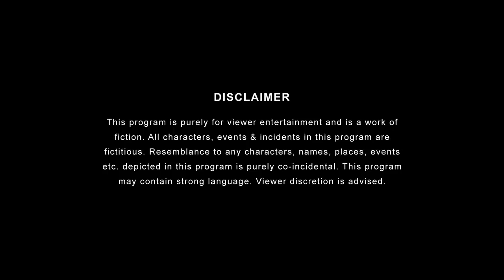The Aam Aadmi Family Vacation Special | Finale - Surprise - Surprise | The Timeliners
After the news of Mr. Sharma’s retirement the family plans to throw him a party. He is not sure about it and tries to find a way to cancel it. Bobby comes home with a surprise. How will Mr. Sharma take it, find out in the finale of Timeliners and Hyundai present The Aam Aadmi Family Vacation Special.

Hyundai latest launch Grand i10 NIOS is here. The car is loaded with advanced technology and multiple features that will blow your mind. It has ample space & promises a low cost of maintenance. Click on the link & do your booking now!!!

Credits

Channel Head : Anandeshwar Dwivedi
Creative Director: Anant Singh 'Bhatu'
Channel Producer: Shreyansh Pandey
Director: Sumit Kumar
Written by: Manan Madaan
Executive Producer: Anandeshwar Dwivedi & Arun Kumar
Creative Producer: Ishan Verma and Olivier Thomas
DOP: Abhijeet Chaudhari
Associate DOP: Aditya Suryavanshi
Edited by: Divyajot Singh
Production Designer: Shraddha Herekar
Art Director : Ugam Gandhi, Anaya Joshi
Chief AD: Unmesha Nair
Costume Designer: Anubhuti Khare
2nd Assistant Director: Hammaad Danish
3rd Assistant Director: Rishab ‘Kinna’ Shetty
Intern Assistant Director: Omkar Samant
Supervising Producer: Joshna Bhatt
Line Producer: Uteja Sharma
Production Manager: Santosh Lokhande
HMU: Deepank Janu Pawar & Team
Post Production Supervisor: Garvit Janshali
Graphics: Ankit Bairagee
Sync Sound: Rajesh Pradhan
Brand Manager: Bhavya Prabhakar
Sales and Solutions: Aditi Kamath, Shilpi Negi, Shreya Singh, Rupali Mukherjee
Creatives: Orville Dsouza
Cast: Brijendra Kala, Lubna Salim, Chandan Anand, Sudhir Kumar, Shreya Singh, Vidyadhar Velankar and Rajesh Salvi